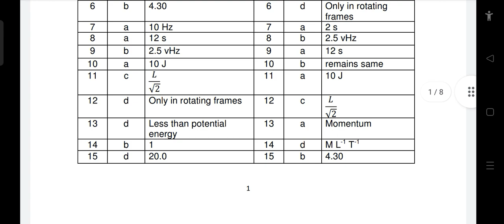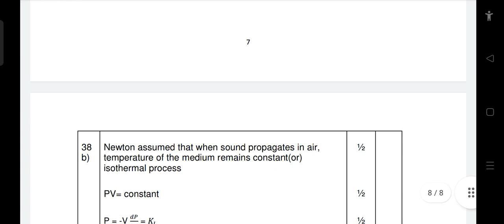11th Standard||Physics||Public exam march 2023||Government Answer key TM/EM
11th Standard Physics Publicexammarch2023 GovernmentAnswerkey TM/EM